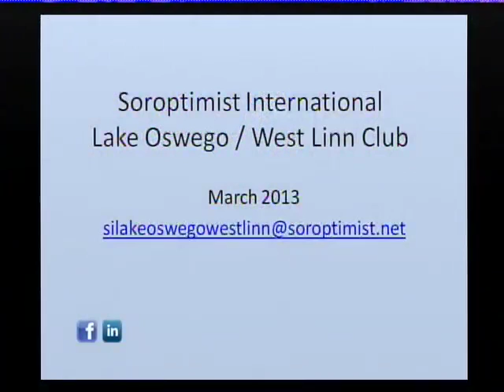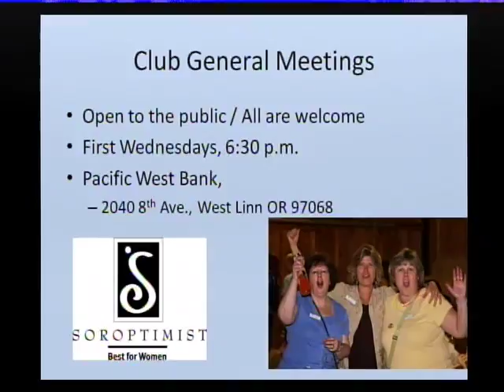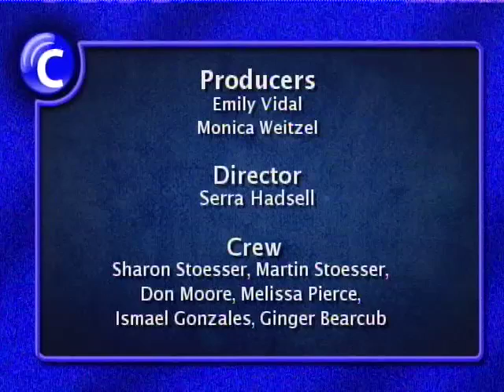Community Hotline 4/3/13